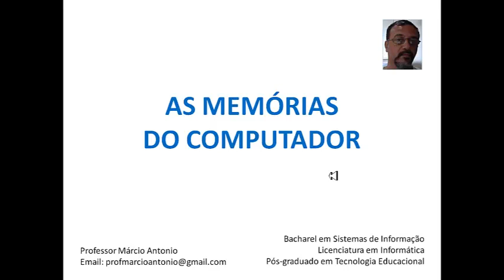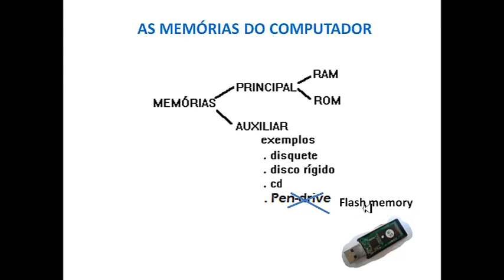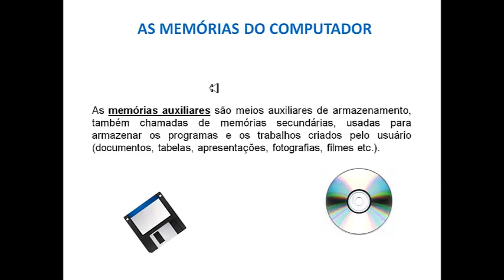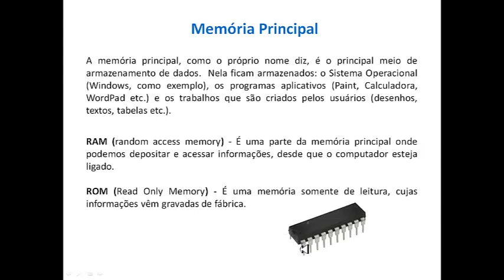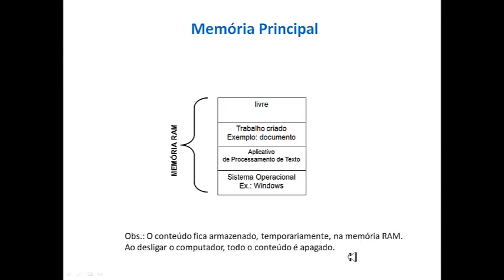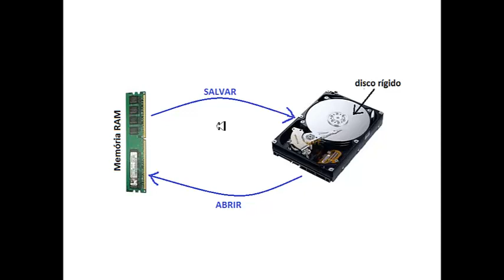Informática Fundamental - Desvendando as Memórias do Computador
Vídeo-aula sobre como as memórias do computador são divididas. Um bom material que serve de consulta para concursos.
A memória RAM é volátil, pois todo o seu conteúdo é apagado quando o computador é desligado.
O HD é considerado não volátil, pois mesmo desligando o micro, os dados permanecem armazenados.